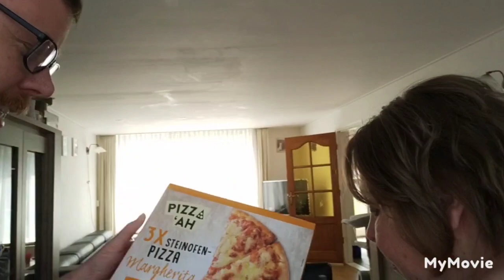lunch gemaakt en daarna gezellig boodschappen gehaald en toen naar de garage geweest top dag #387🚘🛒🏪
hele leuke dag gehad met boodschappen doen en daarna gezellig naar de garage geweest en toen heerlijk gegeten top dag gehad 🏡🚘🛒🏪😀👍